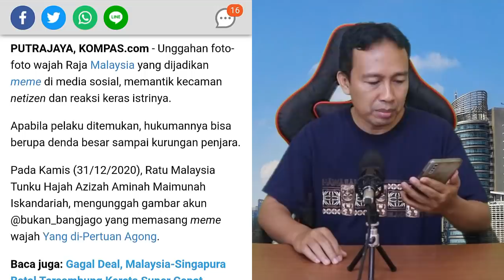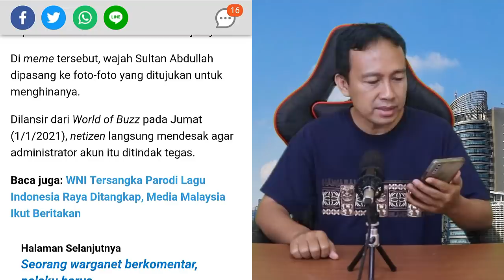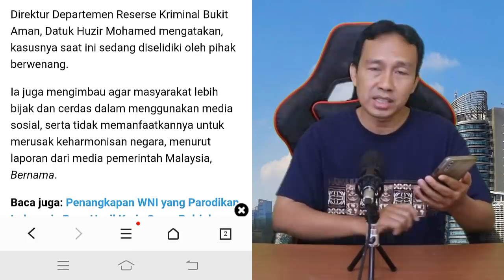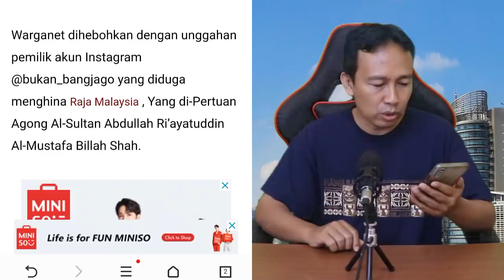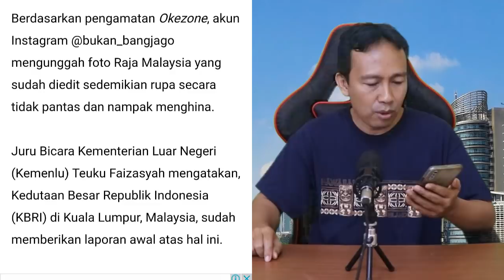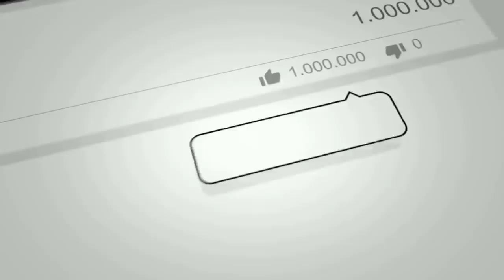MENGEJUTKAN!! BERITA HARI INI, SETELAH PARODI LAGU INDONESIA RAYA, WAJAH RAJA MALAYSIA DIBUAT MEME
MENGEJUTKAN!! BERITA HARI INI, GEGER! WAJAH RAJA MALAYSIA DIBUAT MEME OLEH AKUN @bukan_bangjago